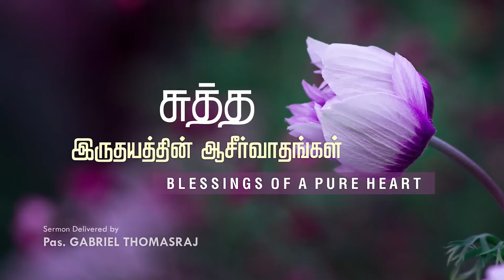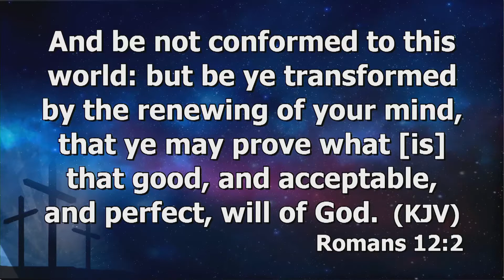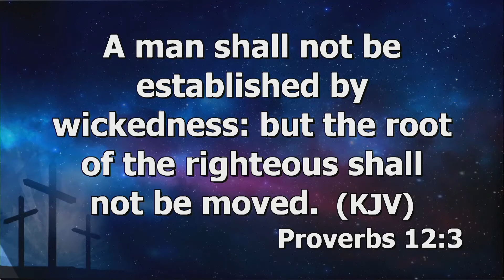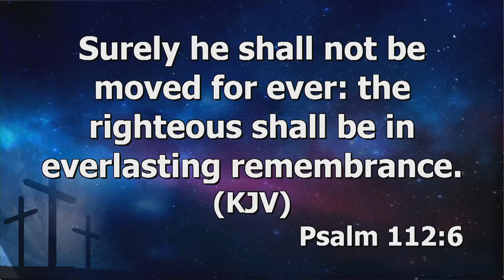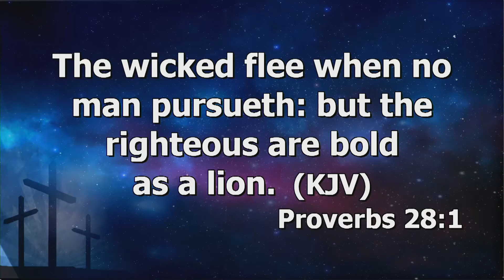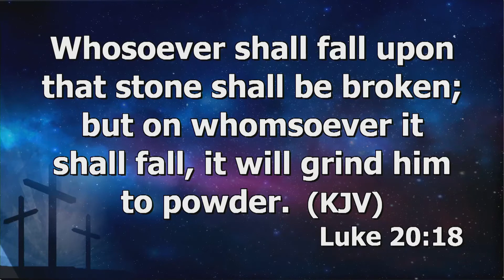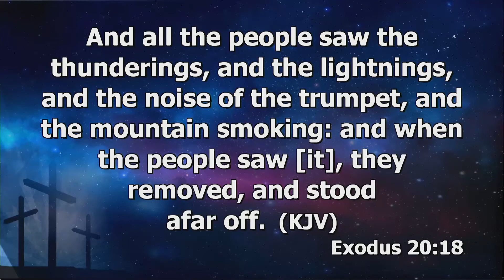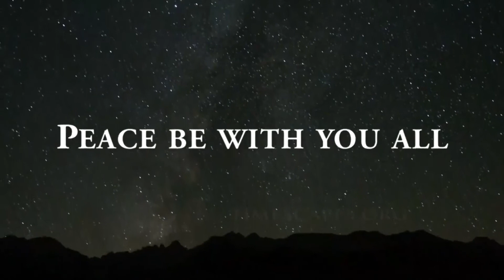Blessing Of A Pure Heart (Part-1) | Ps Gabriel Thomasraj